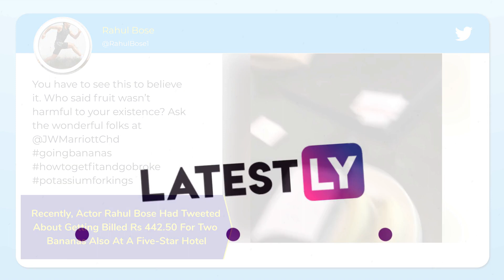Priyanka Chopra’s Cousin Meera Chopra Finds Maggots In Her Meal At A Five-Star Hotel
Priyanka Chopra’s cousin Meera Chopra took to Instagram to share a shocking video of maggots in her meal. The actress has been staying at Double Tree Hilton in Ahmedabad. The video showed worms squiggling in an omelette and hash browns.